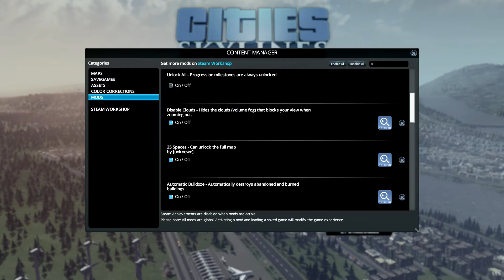Cities Skylines Ep 1 Welcome to WhylivehereVille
I take on Cities Skylines and things get turned to the worse.